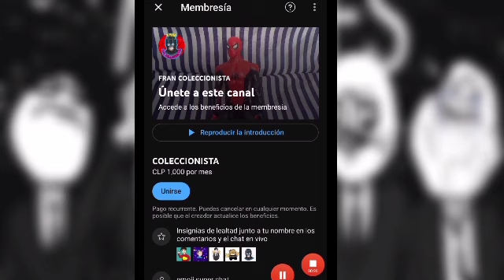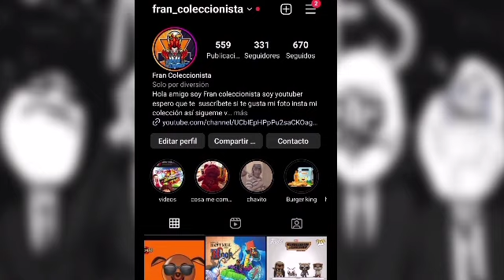VAMOS TENDER Juguetes BARBIE EB BURGER KING JULIO 2023